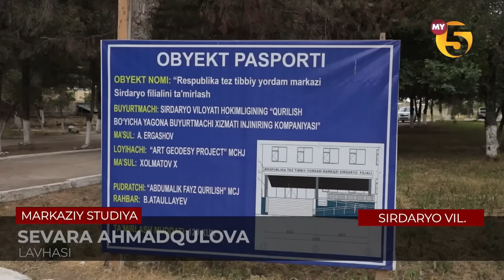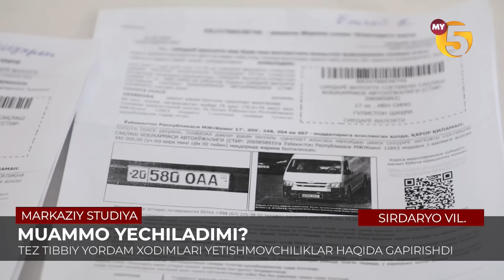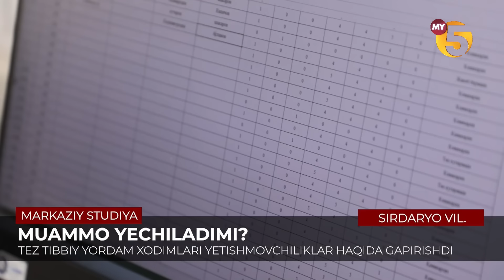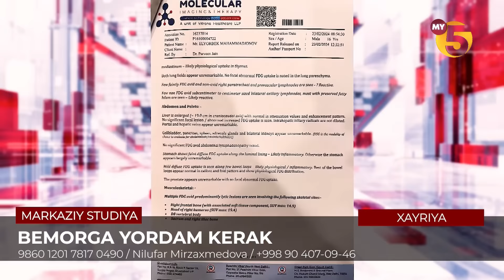"Markaziy studiya" ko'rsatuvi 16.05.2024